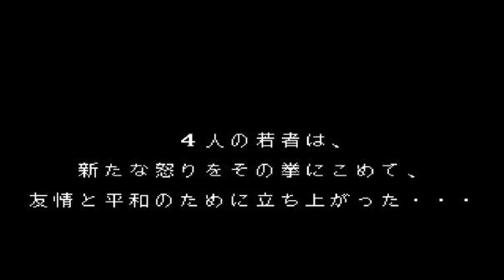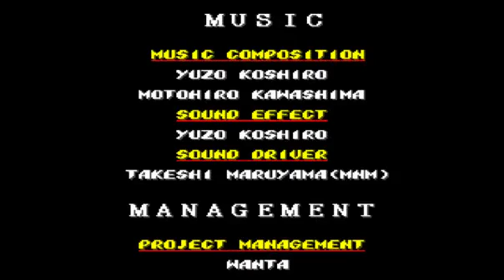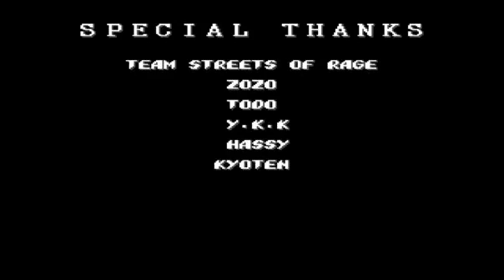Bare Knuckle II - Sammy (Hardest) 1CC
Here's Bare Knuckle II aka Streets of Rage 2 with Sammy aka Skate on Hardest mode :) the changes between BKII and SOR2: The text, Skate's name, Blaze's forward jump kick animation and Mr.X's cigar smoking animation.